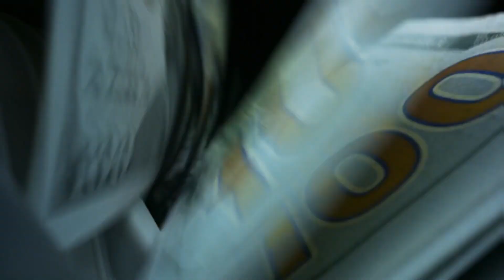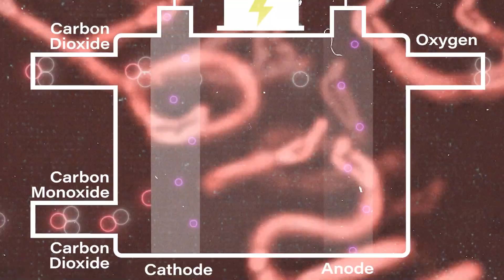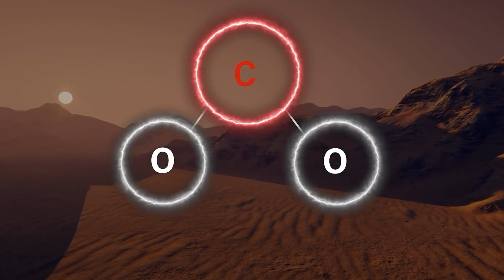NASA Scientists Announce BREAKTHROUGH In Terraforming Mars!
NASA has announced a revolutionary invention that allows us to breathe on Mars in the efforts of terraforming and colonizing it in the future! This machine is called MOXY. It generates oxygen from carbon dioxide, which was able to sustain a dog on Mars for 10 hours experimentally. This opens up a whole new world of possibilities for human exploration, and we can't wait to see what amazing things we'll be able to do in the future!